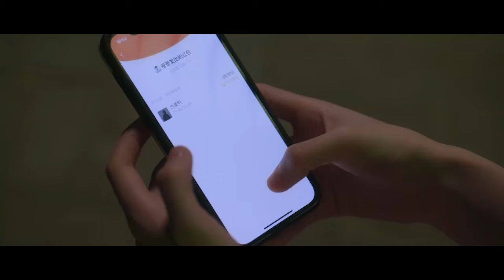段嘉許突然出現給她驚喜還為她寫情書，桑稚終於不再隱藏自己的感情【偷偷藏不住 Hidden Love】